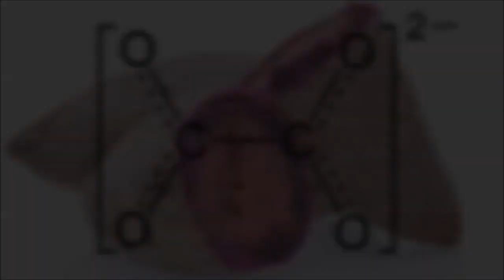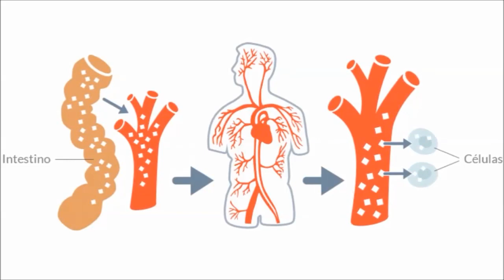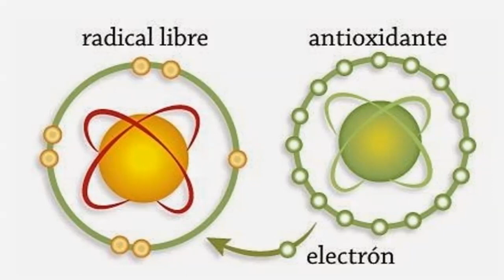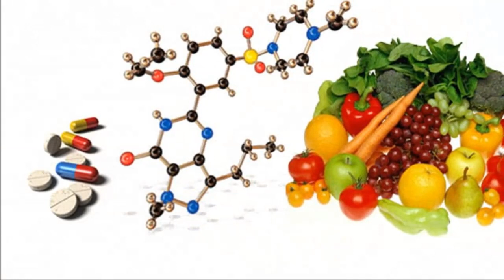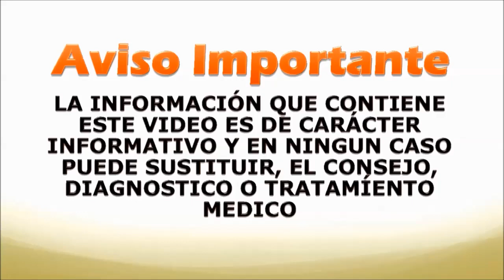Raíces de taro - 5 beneficios para la salud y cómo consumirlas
beneficios de la raíz del taro

La raíz de taro es apetitosa y saludable en igual medida, algo que no se puede decir de la mayoría de los alimentos que se comercializan como productos nutritivos.

Contenido nutricional de la raíz del taro por 100 gramos

Formas simples de incorporar la raíz de taro en su dieta

La raíz de Taro es un ingrediente versátil cuyo potencial de promoción de la salud se puede optimizar a través de las siguientes recetas

Beneficios de las raíces de taro
beneficios para la salud de la raíz del taro

Aquí es cómo la raíz del taro es bueno para su salud.
5. Mejora la salud del corazón
6. Exhibe propiedades anticancerígenas.
7. Refuerza la inmunidad
9. Fortalece los huesos y los dientes.
Efectos secundarios de la raíz de taro